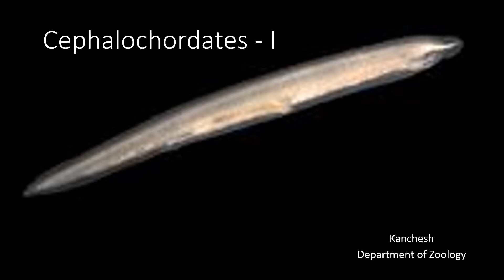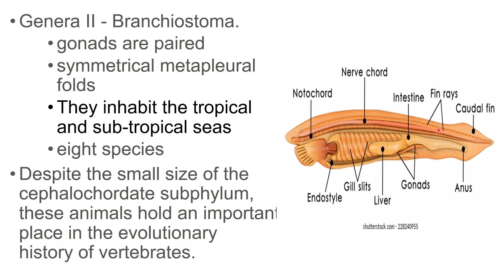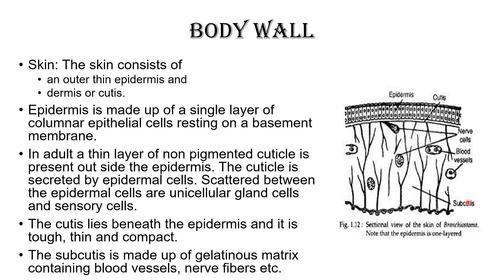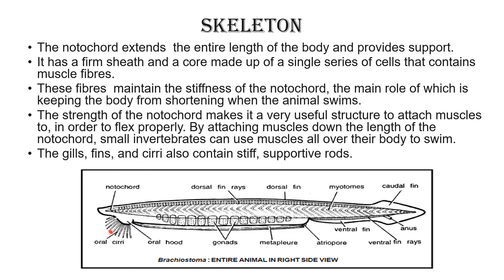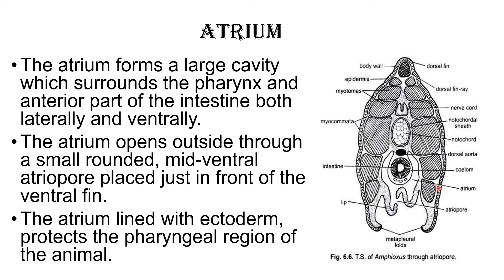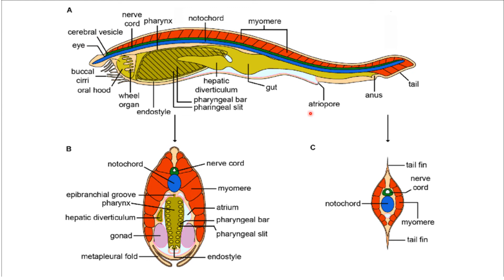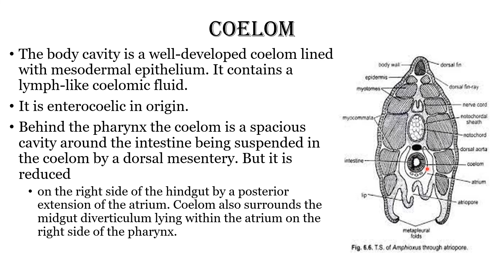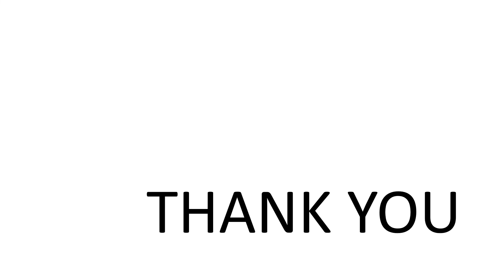36. Protochordata - Cephlochordata Part I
GENERAL CHARACTERSTICS OF CEPHALOCHODATA    ATRIUM  BROWN FUNNEL ETC.